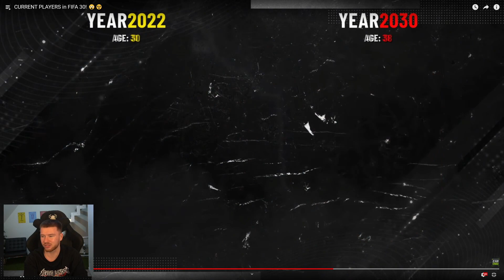REAKTION auf AKTUELLE SPIELER in FIFA 30😱🔥